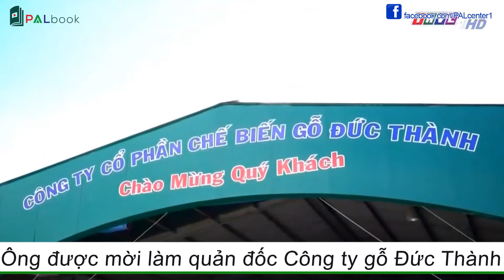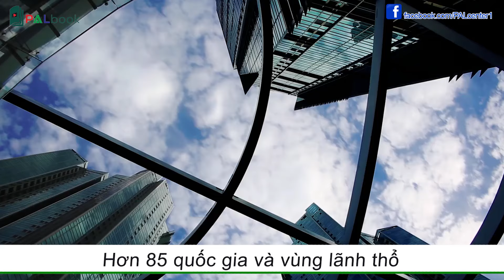“Vua tôn” Lê Phước Vũ – Chủ Tịch Tập Đoàn Hoa Sen